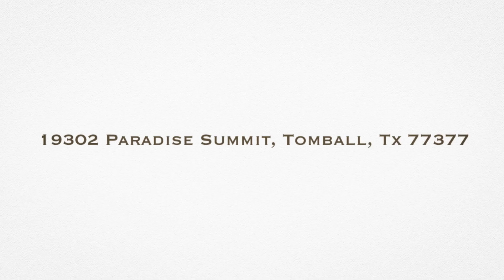19302 Paradise Summit Tomball Tx 77377